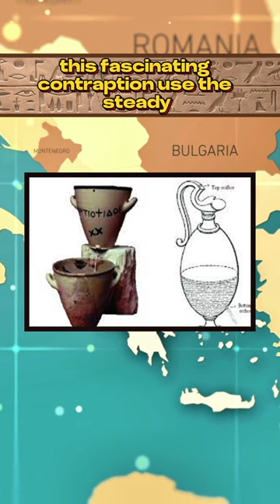Ancient Timekeeping: Secrets of How Our Ancestors Measured Time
-NEW GAMING MUSIC ALBUM ON SPOTIFY AND ALL STREAMING SERVICES

Join me on an enthralling escapade as I delve into the depths of history, unearthing enigmatic civilizations and discovering captivating ancient secrets.  I invite you to join me on a mesmerizing voyage through the annals of time.
    Discover the hidden tales of forgotten cultures and gain a deeper understanding of our shared human heritage. Through vivid storytelling and thorough research, I aim to stimulate your curiosity and ignite a passion for history.
  So, buckle up and prepare to embark on an extraordinary adventure together. Join me as we listen to the Ancient Echoes.